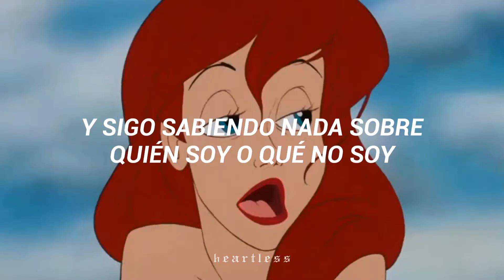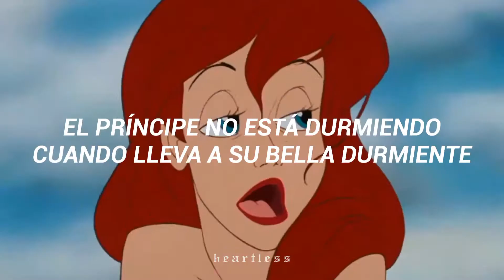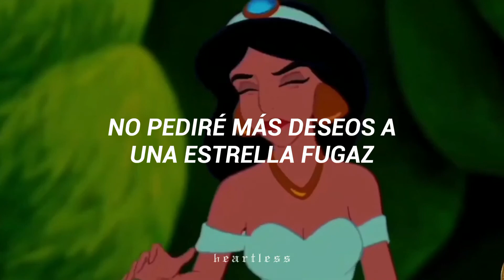porque disney nos ilusionó a todos